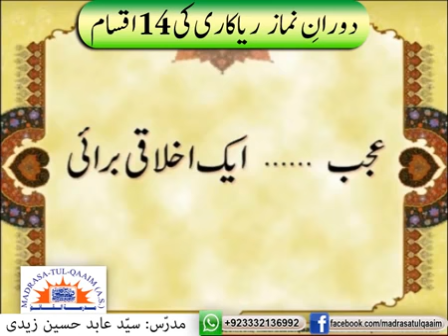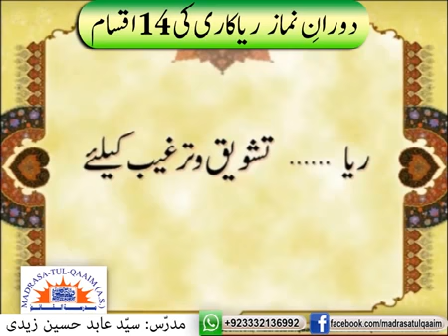‫نماز سے متعلق ریاکاری کی 14 ممکنہ اقسام‬